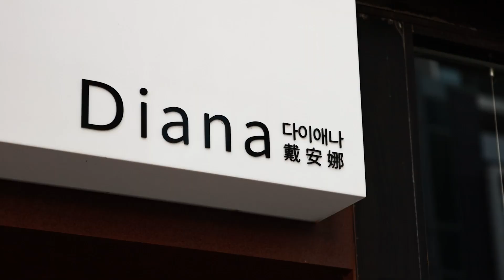Discover all that Billyard Ave has to offer in Elizabeth Bay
Get in touch:
Davina Poletto 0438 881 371

Indulge in the Elizabeth Bay lifestyle -where beauty, history, and modern living seamlessly intertwine right at your doorstep at Billyard Ave.